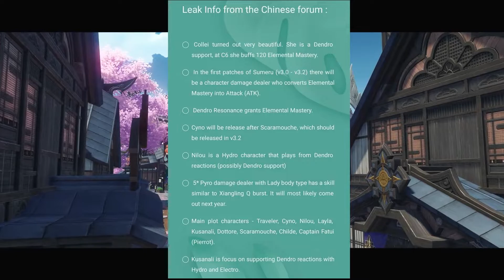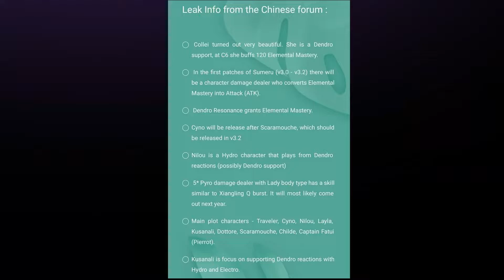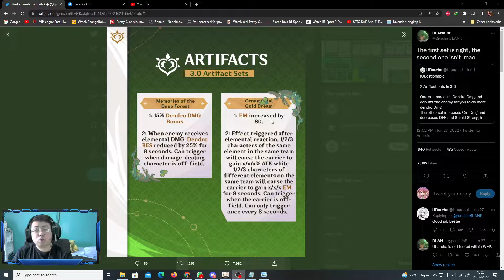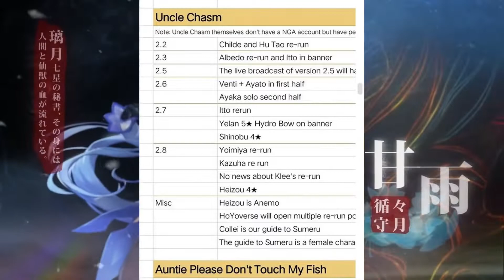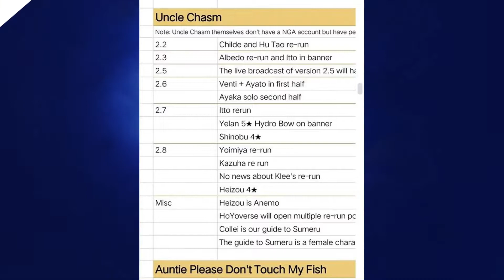Info Genshin - Mengenai Region Sumeru, Zhongli ada rerun lagi?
Info Mengenai Region Sumeru, Zhongli ada rerun lagi?
Terimakasih juga sudah meluangkan waktu untuk menonton video ini.